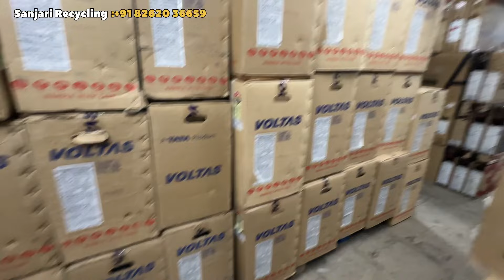Laptop Computer LED TV Warehouse | Electronic warehouse Bhiwandi Mumbai | Sanjari Recycling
1151/1, Narayan Compound Rd, opp Ganesh Society, Swami Vivekanand School, near Sarika Hotel and Bar, behind Lusso Warehouse, Bhiwandi, Maharashtra 421302

Content of this video:
Workstation
Work station in cheap price
Laptop under 9999rs
Computer under ₹7999
Desktop
AC under 14000rs
Computer repairing
Computer accessories
Laptop accessories
iMac
MacBook
Lenovo laptop
Dell laptop
Notebook
Thinkbook